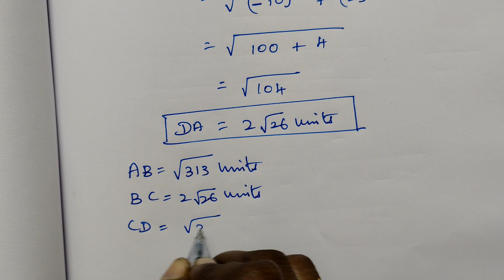9th Maths Exercise 5.2 sum 5 | Class 9 Exercise 5.2 5th sum | Super Brain Mathematics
9th Maths Exercise 5.2 sum 5 | Class 9 Exercise 5.2 5th sum | Super Brain Mathematics